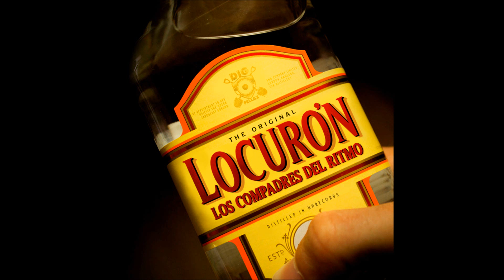Los Compadres del Ritmo - Brother [ LOCURÓN ]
Descarga Los Compadres del Ritmo - Locurón.rar

Los Compadres del Ritmo presentan LOCURÓN su primer trabajo en formato EP. 5 deliciosos temas grabados y mezclados en la Destilería MM Records por TJ Ferrero
Letras por Meya y Peibol Payback
Instrumentales por Gallito Pro (Tracks 1,2,3 y 4) y TJ Ferrero (Track 5)
Scraches por TJ Ferrero
Diseño Diego Almazán
DigFellaz está detrás de too esto